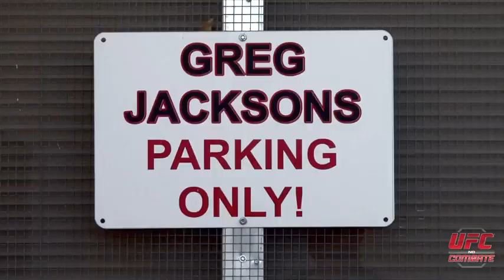UFC 168: O treinamento de Diego Brandão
Fique por dentro do camp de Diego Brandao enquanto ele se prepara para encarar Dustin Poirier no UFC 168. Lutando por Albuquerque, New Mexico, Diego conta com o time do mais alto calibre que esta constantemente ajudando-o a melhorar como lutador.